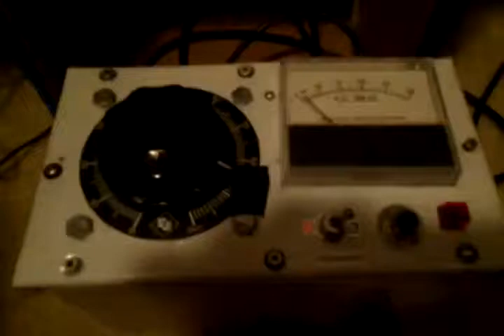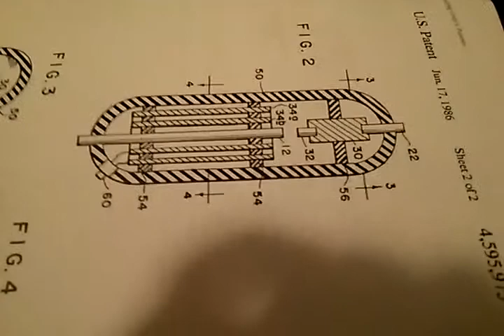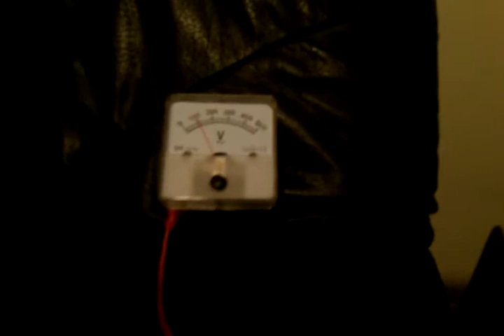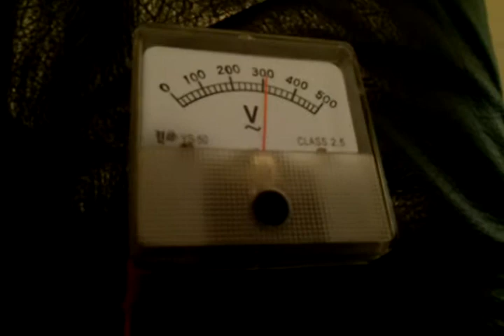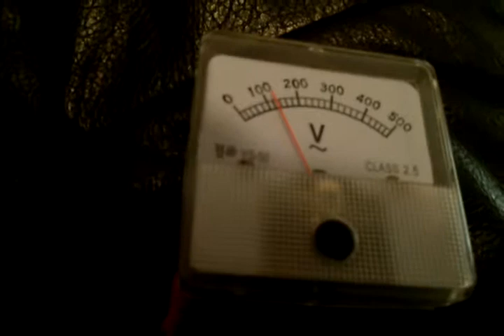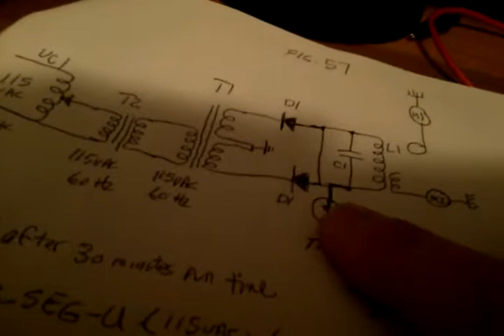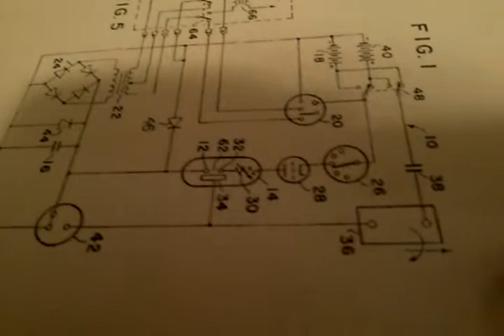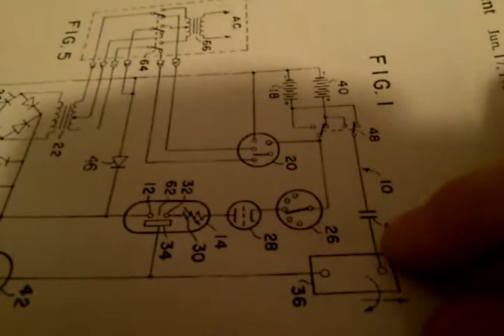Ed Gray exp. 1 (electron extraction)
This is the first experiment we conducted with  Ed Gray's "Conversion tube" or electron extraction as Stan Meyers would call it. We are using a enclosed spark gap assembly we designed from 1/2 and 3/4 inch stainless steel tubes like Stan Meyers used for his fuel cell. We are using a 6000 volt x 25 ma neon tranny from France # 6025 SEG-U to power the circuit. No GFI any where in the power supply. Both HV diodes are facing into the tranny contrary to the published way Donald L. smith said he did it.

The Free energy secrets of cold electricity (Ed Gray, Tesla's work)